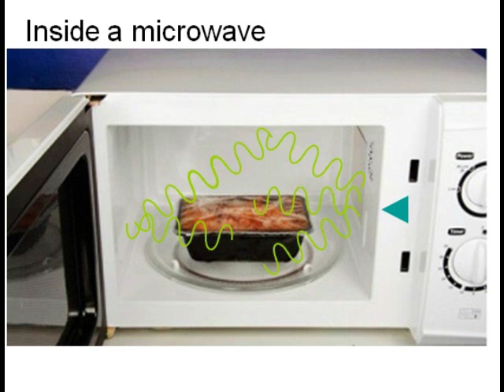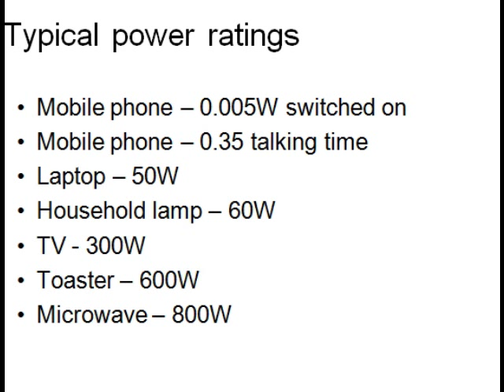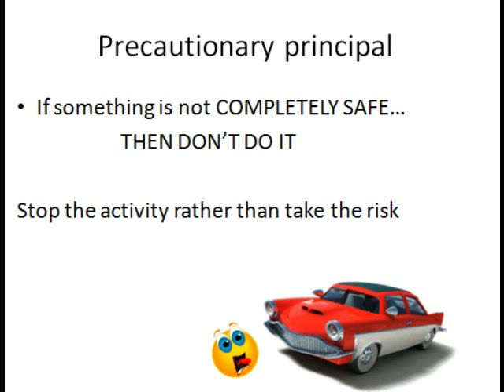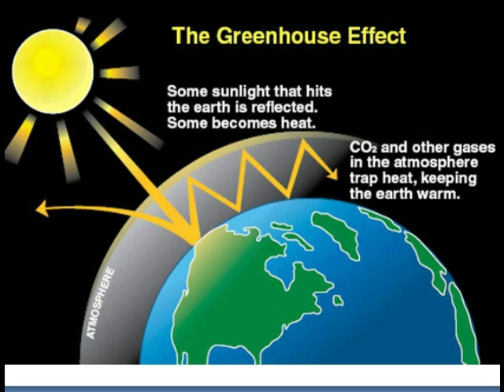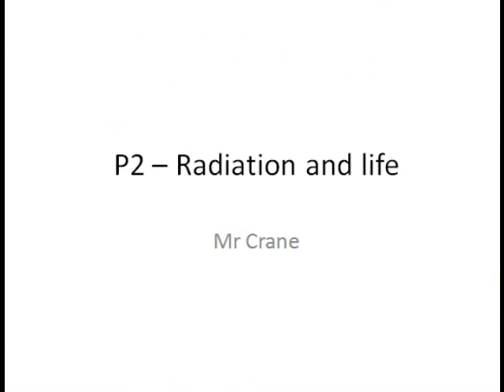P2 - Radiation & Life - Part 2